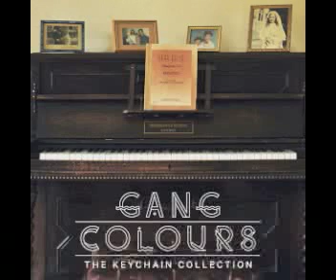Gang Colours - Heavy Petting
Welcome to the official Brownswood Recordings YouTube channel.

Brownswood Recordings is the independent label belonging to the DJ and broadcaster Gilles Peterson. Founded in 2006 the aim of the label was to provide a platform for the many unsigned artists that were sending their music to Gilles to play on his late night BBC Radio 1 show.

Taken from Gang Colours' album 'The Keychain Collection', released on Brownswood Recordings.